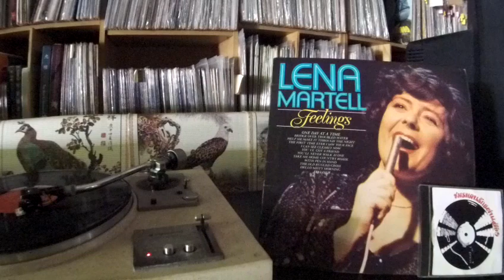Lena Martell -- One Day At A Time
IMP 103